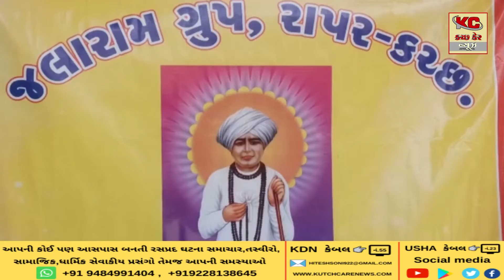રાપર ખાતે જલારામ ગ્રુપ ને આઠ વર્ષ પૂર્ણ થતા વેક્સિનેશન કેમ્પનું આયોજન થયું